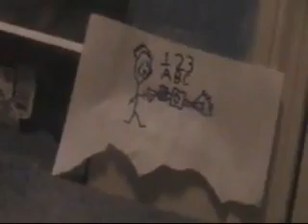Animation fun!!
title